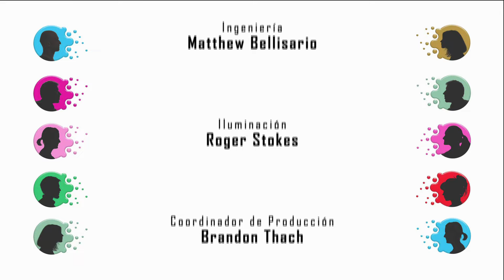TERTULIAS DE FE—Alberto Calimano y Daniel Cabrera • 1 de Julio, 2024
Daniel, originario de El Salvador, regresó a la fe católica en gran parte gracias a la labor pro-vida de su esposa María. Junto con ella se dedican a ayudar familias y futuros matrimonios en el área de las finanzas y muy especialmente en el ámbito pro-vida. Por su parte Alberto Calimano, puertorriqueño, esposo y padre de familia, es auditor, contador y conductor en Radio María. En tertulias con Julio Inclán, conductor, hablan de la importancia del rol del hombre como cabeza de familia.